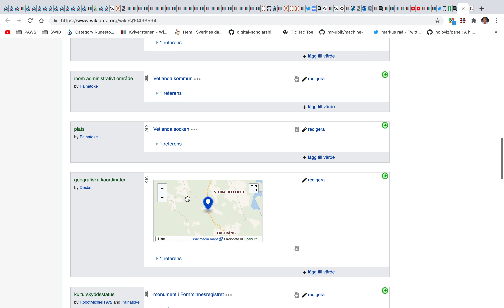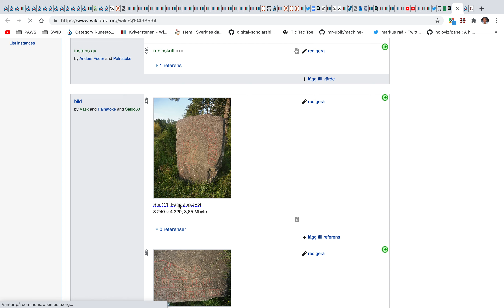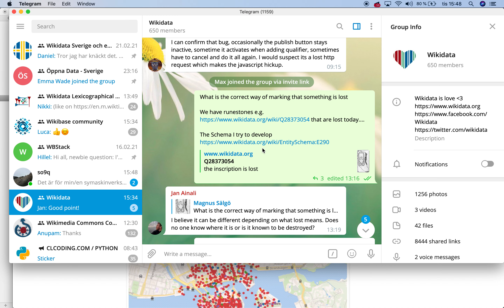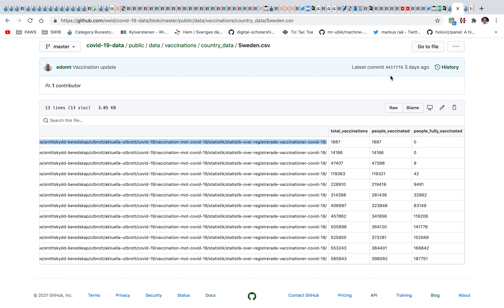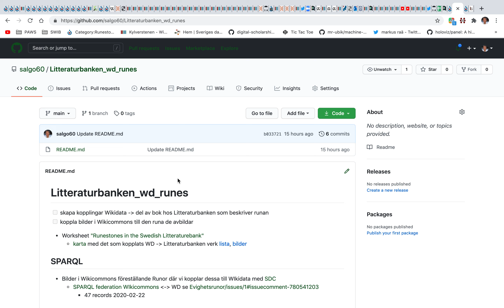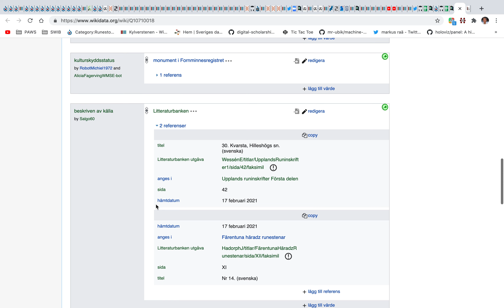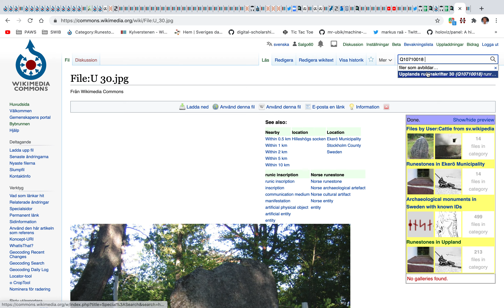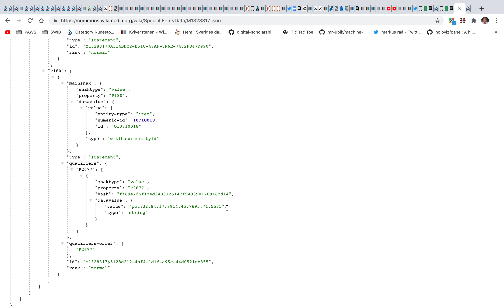Evighetsrunor Wikidata Wikicommons var för vi dialogen